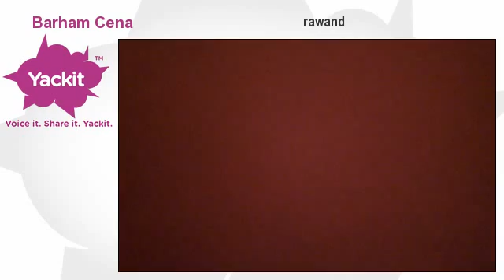rawand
Yackit is about live video chat with people who share your passions, interests, and causes.

 Entertainment videochat, live, streaming, yack, yackit, debate